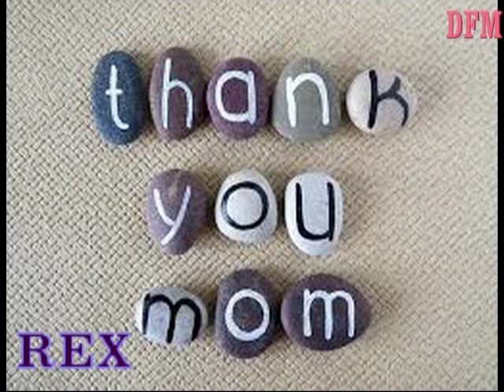MOTHERHOOD BY REX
THIS WONDERFUL WORK IS DEDICATED TO OUR MOTHERS WITH LOVE